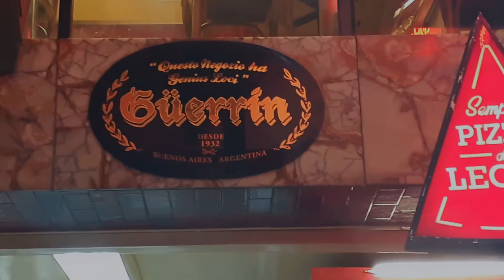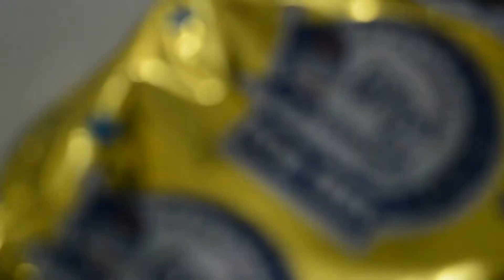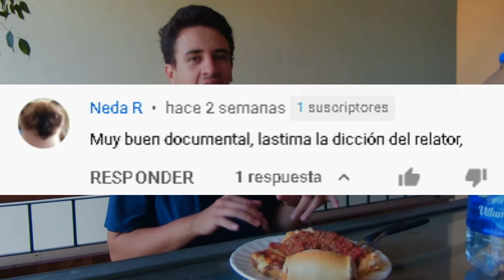me caí de la bici jajaja // 2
Segundo episodio de 50 weeks with Nico! Me pegué alto palo con la bici, espero que lo disfruten jejej

Instagram personal: @nicorodriguez_csm
Instagram de fotografía: @nicorodriguez_ph